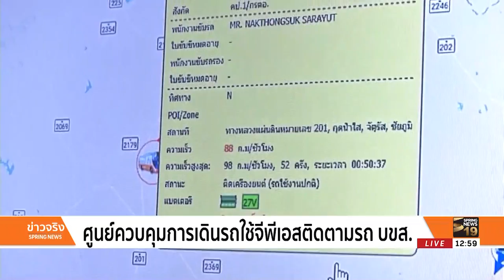หมอชิต 2 เริ่มคึกคัก! คนทยอยกลับบต่างจังหวัด ช่วงเทศกาลสงกรานต์ | 10 เม.ย. 61 | ข่าวจริง